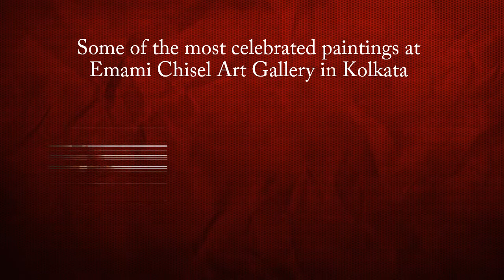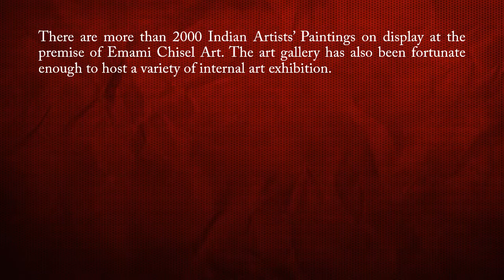Witness Indian Artist Paintings at Emami Chisel Art Gallery Kolkata- 2015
Witness the famous Indian Artists Paintings only at Emami Chisel Art, a renowned Art Gallery in India for painting and sculptures.